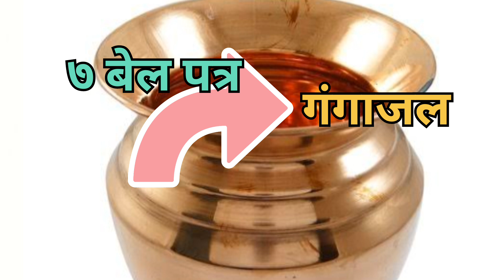३ जून " सोमवार के उपाय | सभी को अपने घर में एक दीपक जलाना है गुरुजी के बताएं उपाय धन, संपदा, वैभव...